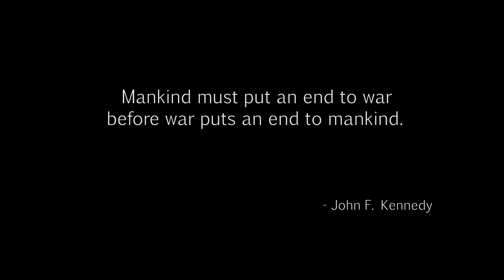The Evil Within-CHP 15 (episode 03) An Evil Within 58